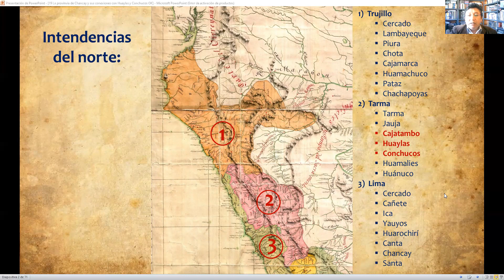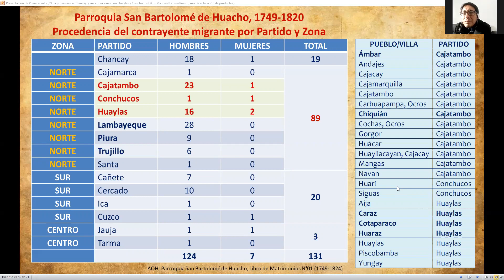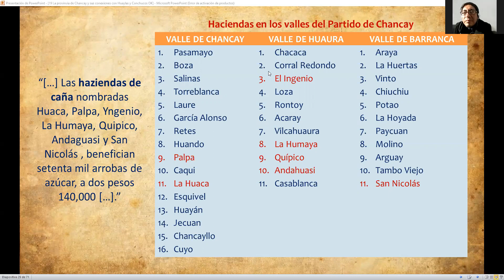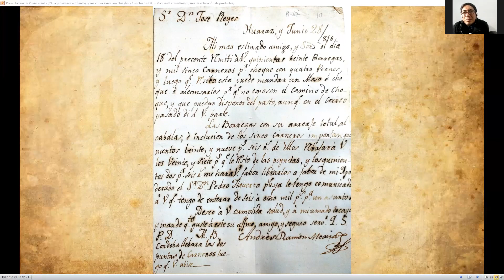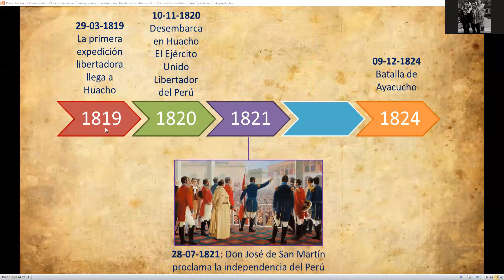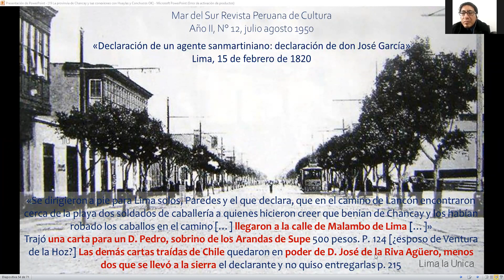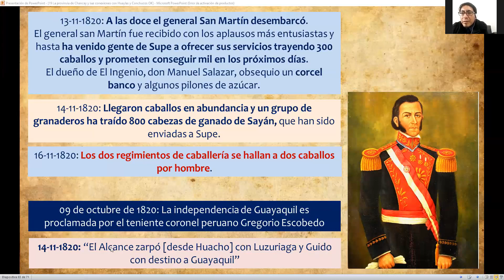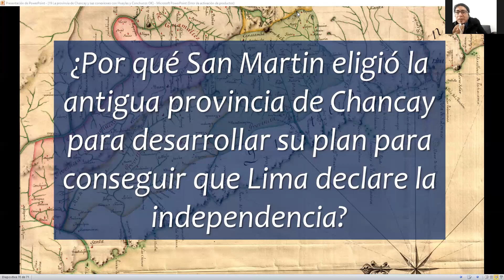La antigua provincia de Chancay y sus relaciones con Huaylas, Conchucos y Cajatambo